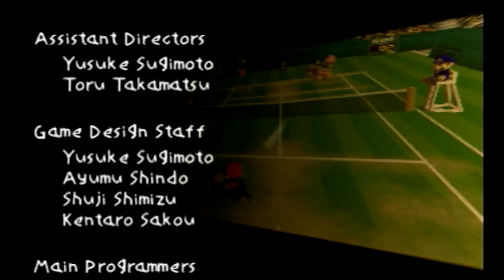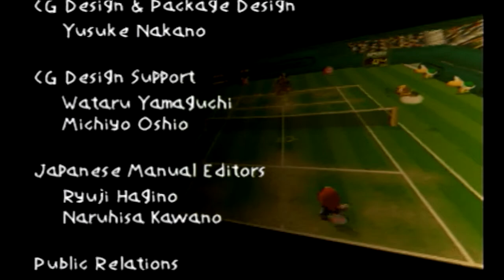Mario Tennis N64: Mario Star Cup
Well, it is that time we wrap up Mario's Singles with the Star Cup, So this one was a tough one Bowser was always a pain in the ass for me to go up against and well... yeah what can I say lol. Also if there is a character you want see be played though make sure to check out the coummunity tabe.

As of now we are going to kick the next part off with Baby Mario who is part of the Speed players.